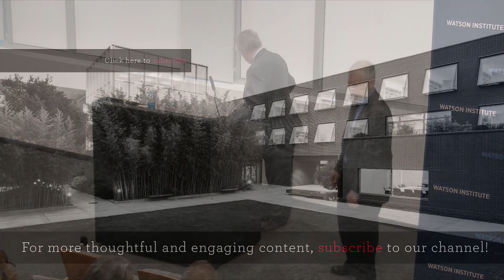Mission Impossible? Managua and Washington in the Early Years of Sandinista Power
With Ambassador Anthony Quainton.

This event is the keynote presentation of the conference Nicaragua 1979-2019: The Sandinista Revolution After Forty Years

In his keynote presentation Ambassador Quainton will be reflecting on the difficulty of managing two conflicting and contradictory policies towards the Sandinista Revolution: on the one hand the State Department's search for a negotiated outcome to the Central American crisis and on the other the White House's commitment to regime change in Nicaragua. He will explore the problem of analyzing and credibly reporting on an emotionally charged and highly nuanced situation against the background of Cold War politics and assumptions.